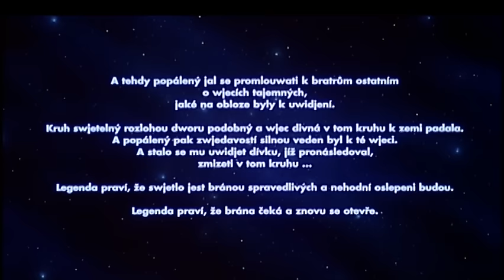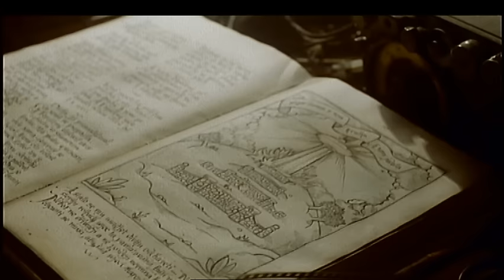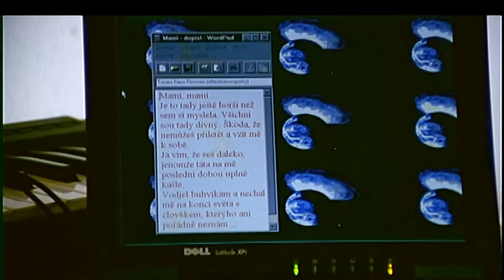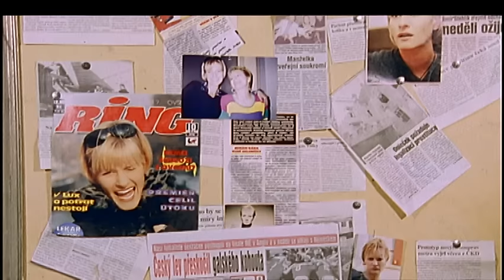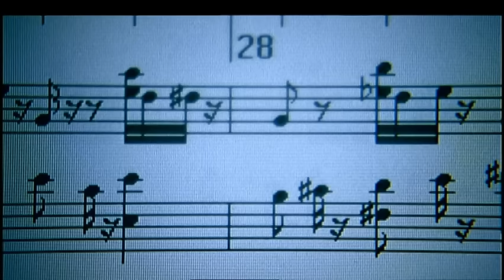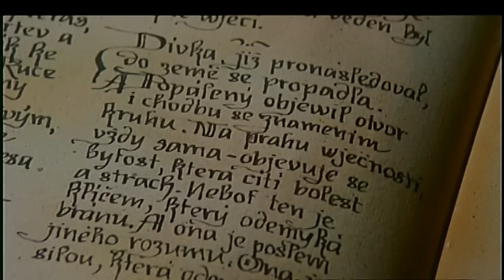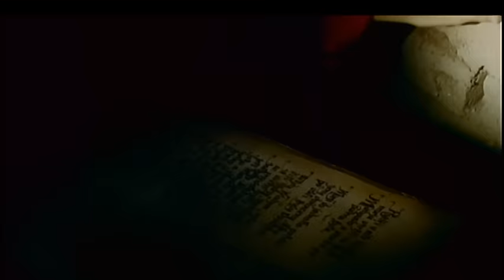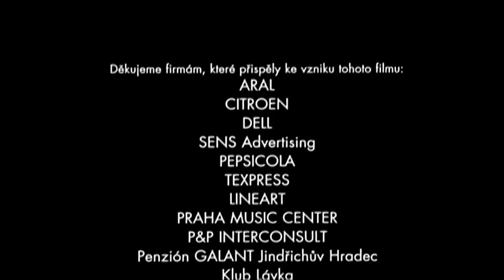Do nebíčka | celý film | SD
Dvanáctiletá Johana, citově otřesená smrtí své matky, prožívá jako zradu, že ji otec „odložil“ o prázdninách ke strýci na venkov. Dívka je uzavřená, žije pro svůj počítač, hudbu a vesmírné světy, protože věří, že tam odešla její maminka. A právě pátrání po tajemství mimozemské „brány spravedlivých“ sblíží Johanu se starým podivínským Hansem. Ve vzácném tisku dívka za pomoci kamaráda z party místních dětí objeví klíč, vedoucí k záhadě, ukryté ve sklepení rozvalin středověké tvrze… Rodinný film natočil v roce 1997 režisér K. Hanzlík, který do dvojrole Johany a Anežky obsadil A. Kárníkovou, strýčka si zahrál D. Matásek, jejího otce M. Dlouhý a v roli podivína Hanse se objevil hudební skladatel P. Hapka.

Režie: Kryštof Hanzlík
Scénář: Kryštof Hanzlík
Kamera: Juraj Šajmovič
Hudba: Petr Hapka